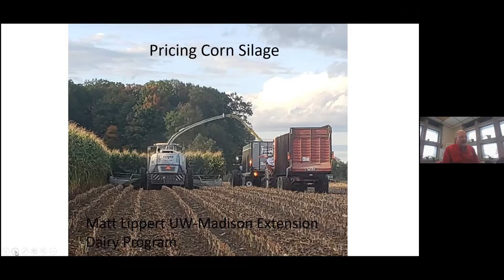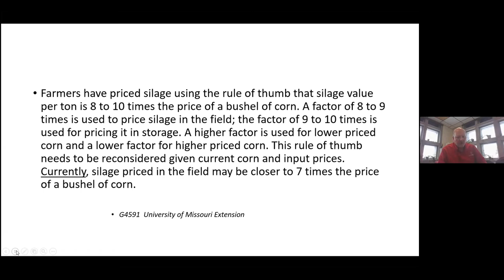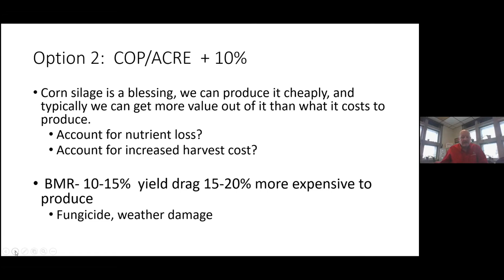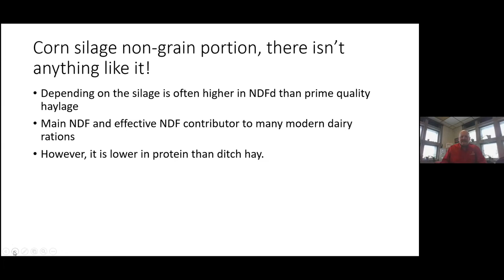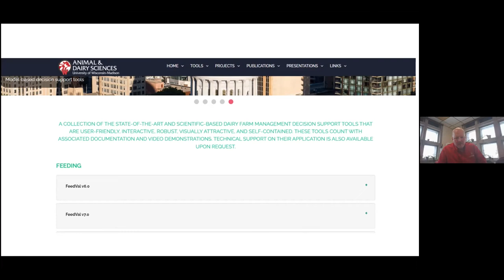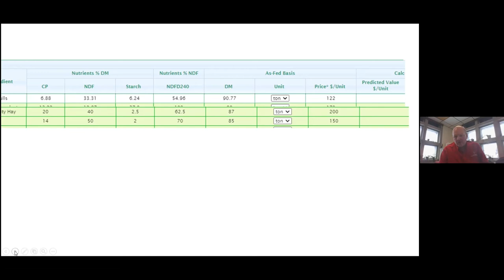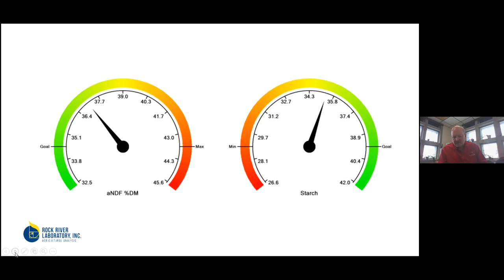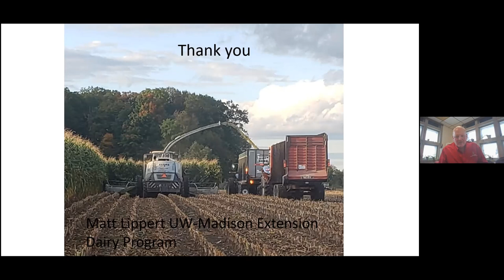Silage Quality - From Pricing to Feed Behavior - Matt Lippert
When corn silage sells, the grower and dairy producer each assign values based on different goals. Both like the
agreement to be simple and understandable. Have we based these agreements too much on the grain value in the
past? Where does fiber digestibility fit into value calculations?
Forage quality goes beyond intake and production, and also modulates feeding behavior patterns. The rest of the
presentation will share recent research updates on this topic and connect forage, feedbunk management and
animal response. Presenters for this session are: Luiz Ferraretto, Assistant Professor and Extension
Specialist-Ruminant Nutrition, and Matt Lippert, Agricultural Extension Educator Clark & Wood Counties.